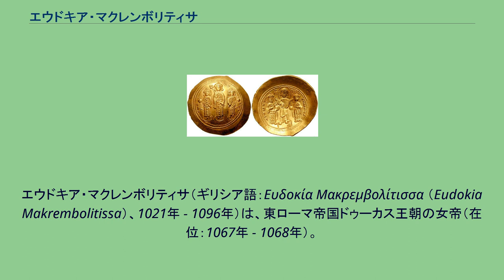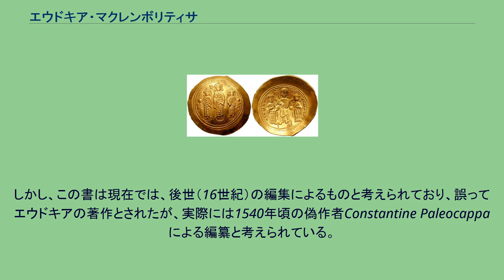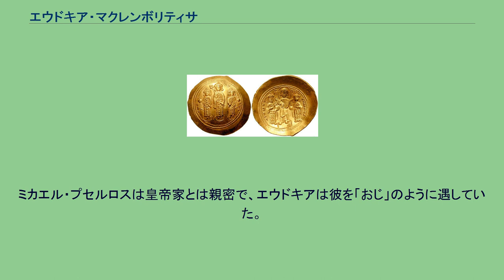エウドキア・マクレンボリティサ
エウドキア・マクレンボリティサ（ギリシア語：Ευδοκία Μακρεμβολίτισσα （Eudokia Makrembolitissa）、1021年 - 1096年）は、東ローマ帝国ドゥーカス王朝の女帝（在位：1067年 - 1068年）。
最初コンスタンティノス10世ドゥーカスと結婚し皇后となるが、1067年に夫コンスタンティノス10世が死去した後、女帝として即位した。
しかし、民衆や貴族は強力な軍事政権の樹立を望んだため、エウドキアはカッパドキアの将軍ロマノス・ディオゲネスと結婚し、彼に皇位を譲って即位させた。
これがロマノス4世ディオゲネスである。
1071年、夫ロマノスがセルジューク朝と戦って大敗したうえ捕虜となった後、先夫との間に生まれていた息子ミカエル7世を即位させた。
彼女はコンスタンティノス10世ドゥーカスと1050年以前に結婚した。
彼との間に彼女は7人の子供を儲ける（1人は夭折）。
コンスタンティノスが1067年5月22日に死去すると、エウドキアは「アウグスタ」として即位し、コンスタンティノスの弟でカエサルのヨハネス・ドゥーカスと一緒に、ミカエル7世とコンスタンティオスの摂政となった。
即位時ミカエル7世はすでに親政できる年齢であったが、弟らが共同皇帝となり、エウドキアが帝国の統治を行った。
彼女は死の床のコンスタンティノスに再婚しないことを誓っており、ロマノス・ディオゲネスを投獄し追放した。
ロマノスは皇帝の位を窺っていると疑われていたのである。
しかし、エウドキアは単独では東方の侵略を防ぐことができないことが分かっていたため、ヨハネス・ドゥーカスやコンスタンティノープル総主教ヨハネス8世、および息子ミカエル7世の許可を得ないまま、誓いを破りロマノスと再婚した。
エウドキアはコンスタンティノープル総主教ヨハネス8世に接近し、エウドキアが署名した再婚をしない旨の宣誓書を引き渡し、帝国のためにこの再婚に賛成することを公表するよう説得した。
これにより議会は最終的にこの再婚を承認した。
この結婚は1068年1月1日に行われ、ロマノスはすぐに共同皇帝ロマノス4世となることを宣言した。
ロマノスの支援を受け、エウドキアは差し迫った危機を脱することができた。
エウドキアはロマノスとの間にニケフォロスおよびレオの2男を儲けた。
エウドキアとコンスタンティノスとの間の息子であるアンドロニコスはロマノス4世により共同皇帝とされたが、アンドロニコスは父、母および兄弟らにより権力の座からすでに遠ざけられていた。
夫ロマノスは好戦的で身勝手な性格であり、次第にエウドキアを権力の座から遠ざけたため、エウドキアとロマノスとの関係は良好とは言えなかった。
1071年のマラズギルトの戦いにおいて、ロマノスはセルジューク・トルコに捕われたとき、エウドキアとミカエルはロマノスが生存していることが判明しコンスタンティノープルに帰還するまで再び政権を握った。
ヨハネス・ドゥーカスとヴァリャーグ近衛隊は、エウドキアに対してミカエルに権力を譲るよう強要し、修道院に引退させた。
1078年にミカエル7世がニケフォロス3世により廃位された後、新帝はエウドキアと再婚するため呼び戻した。
しかしこの計画はカエサル・ヨハネス・ドゥーカスの反対により実現せず、エウドキアは1081年のアレクシオス1世コムネノスの即位より後に、修道女として死去した。
歴史家ニケフォロス・グレゴラス（en）は1世紀後に、エウドキアについて「第二のヒュパティア」と記述している。
エウドキアの著作とされるものに、『Ἰωνιά』（『コレクション』または『スミレの花壇』）といわれる歴史と伝承に関する事典がある。
この書には夫ロマノスからエウドキアに向けての序文がつけられており、「神や英雄たちの系譜や変容、古代からの神や英雄を称えた寓話を集めたもので、哲学者らの批評も含まれている」とされている。
しかし、この書は現在では、後世（16世紀）の編集によるものと考えられており、誤ってエウドキアの著作とされたが、実際には1540年頃の偽作者Constantine Paleocappaによる編纂と考えられている。
この著作の編纂にあたり、ディオゲネス・ラエルティオスやスーダ辞典が用いられている。
ロマノス4世の金貨：表面にミカエル7世とその弟アンドロニコスおよびコンスタンティノス、裏面にキリストに戴冠されるエウドキアと...